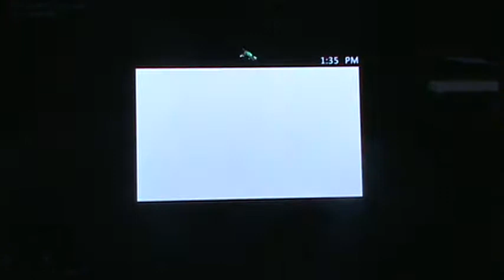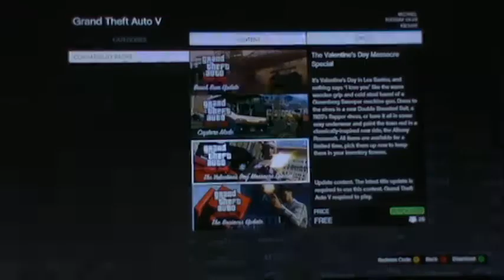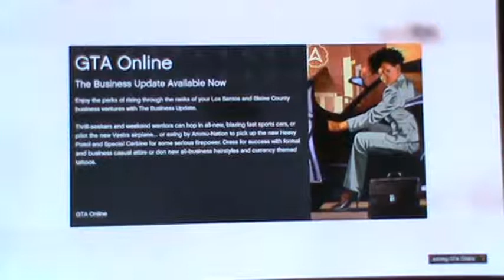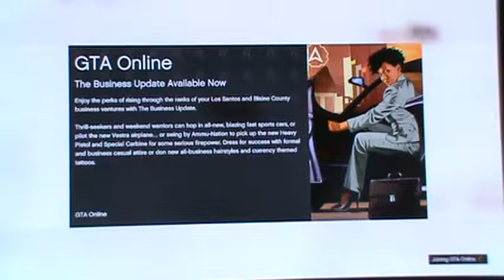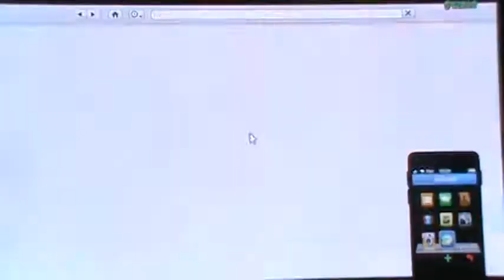TOGQ High flyer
I CRASH A LOT